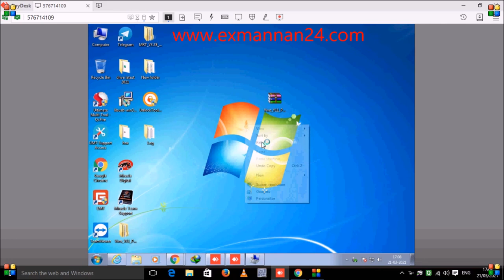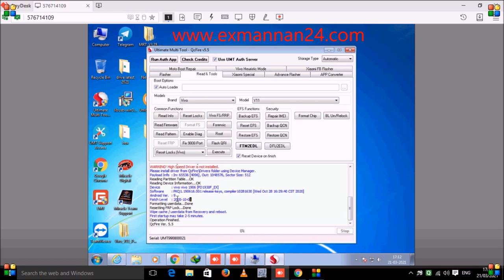vivo y11 1906 2020 pattern & FRP unlock by umt dongle